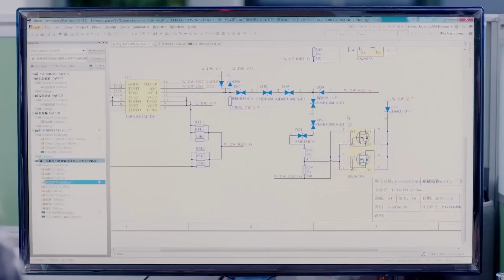Are You Sungrow’s Next Applications Engineer?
Ready to shape the future? Explore the role of a Sungrow Applications Engineer, where technical expertise meets impactful collaboration at one of the world's most innovative clean energy manufacturing companies!

If you're a tech enthusiast with a passion for sustainability and customer engagement, Sungrow is looking for you. Apply now to be part of our exciting journey in renewable energy!

Discover all of Sungrow's career opportunities on our LinkedIn